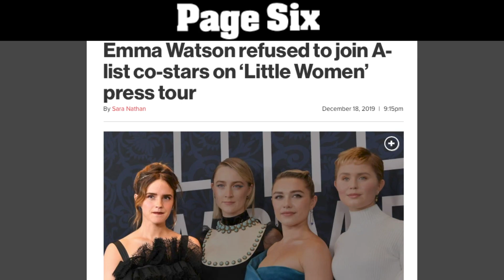Is Emma Watson retiring? Star stepping away from acting | Page Six Celebrity News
Emma Watson seems to be taking a break from the silver screen.

The “Harry Potter” star, 30, is stepping away from acting, the Daily Mail reported. Watson’s agent told the outlet that she is “dormant” from her career and won’t be taking on any new projects for the foreseeable future.